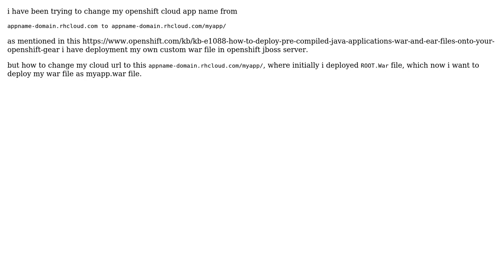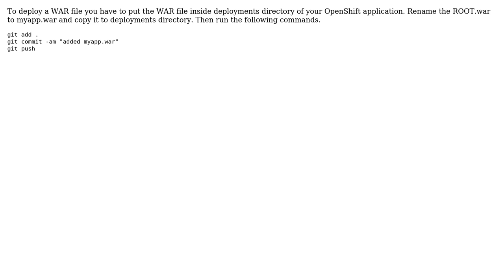Change application name in openshift after myapp.war deployed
With thanks & praise to God, and with thanks to the many people who have made this project possible! You are responsible for your own actions.